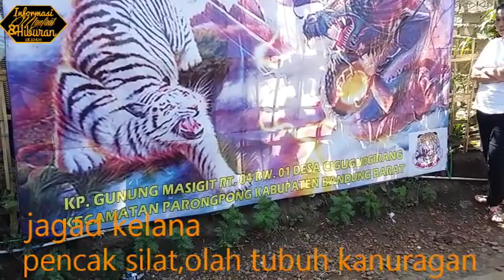PENCAK SILAT JAGAD KELANA,ANAK KECIL LINCAH BANGET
Pencak Silat Jagad Kelana,olah kanuragan tubuh yang diperagakan sama anak anak jagad kelana semoga bisa menghibur,dan menjadi energi fositif untuk anak anak yang nonton video ini supaya mau belajar dengan sungguh sungguh